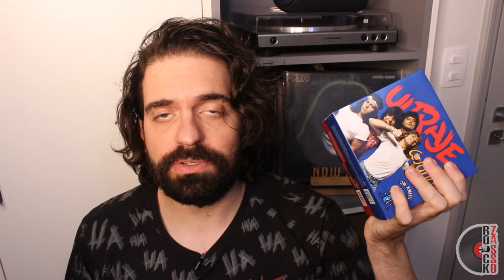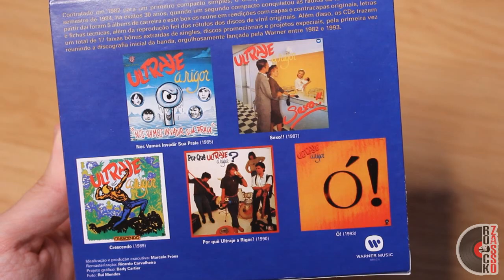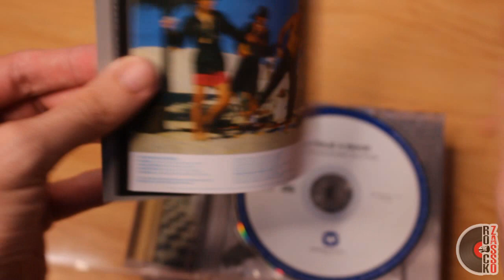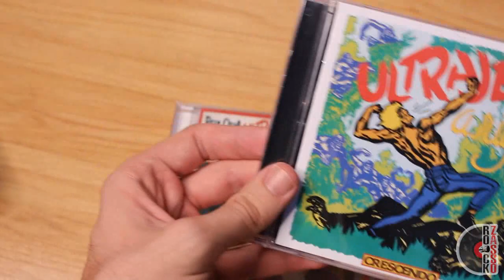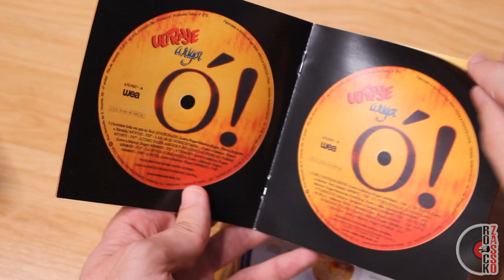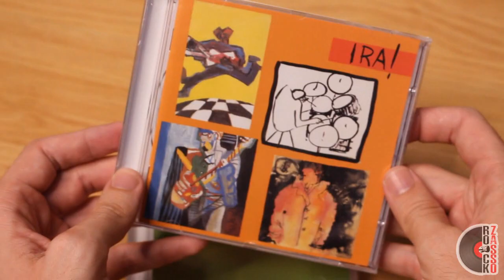BOX CDs NACIONAIS!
Compre os BOX no link abaixo:
Ultraje A Rigor - Box 5 CDs - 30 Anos
Ira! - Box 4 CDs - Ira 30 Anos

💿Compre CD/VINIL ou qualquer coisa na Amazon no link abaixo e ajude o canal: